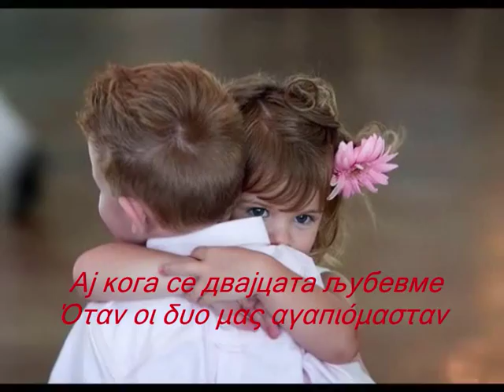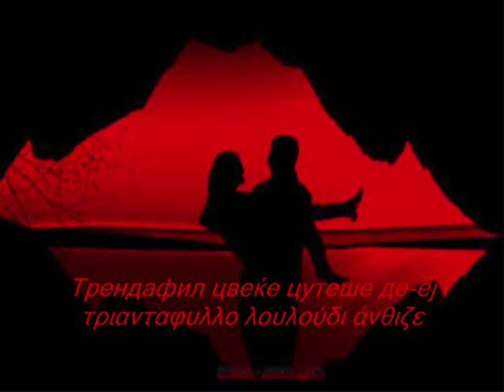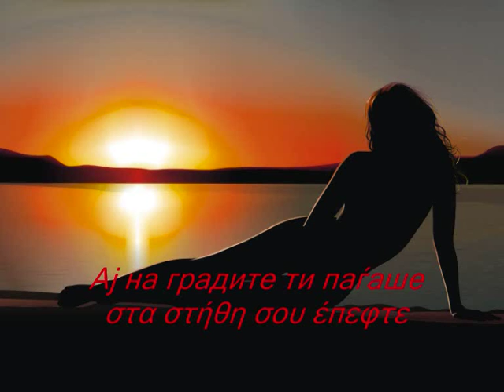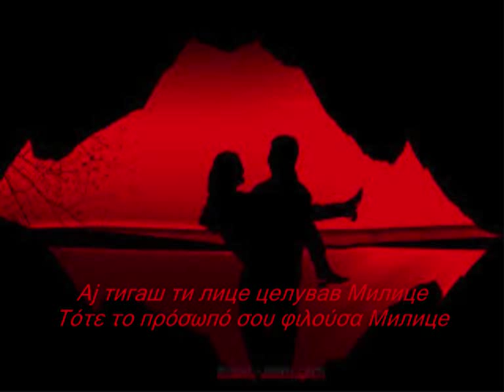Ајде дали знаеш паметиш Милицеαιντε μήπως γνωριζεις θυμασε Милице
Сите видеа имаат за цел да ја промовираат македонската традиција и да не се насочени кон приходи преку авторските права во сопственост на креаторите Ајде дали знаеш паметиш Милицеαιντε μήπως γνωριζεις θυμασε Милице ΜΕ ΜΑΚΕΔΟΝΙΚΟΥΣ KAI ΕΛΛΗΝΙΚΟΥΣ ΥΠΟΤΙΤΛΟΥΣ